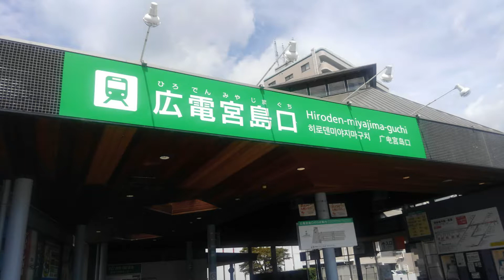【広島電鉄】旅の途中に‘ひろでん,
宮島に立ち寄り、広島市内へ移動の為広電宮島口から乗車し、おりづるタワーへ。